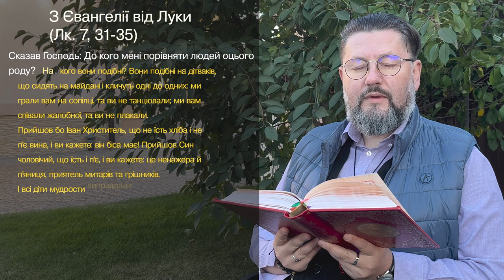Євангеліє від Луки 7, 31 – 35 ▪ Слово Боже на сьогодні / Новий Завіт ▪ о. Віталій Храбатин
на п’ятницю / 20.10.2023 / з Євангелії від Луки 7, 31 – 35

00:00:01 - Владико, і Господи Ісусе Христе, Боже наш, що учням своїм святим, і славним, і чистим апостолам сказав: Пророки і праведники многі жадали бачити те, що ви бачите й не бачили і чути те, що чуєте ви, і не чули. Благословенні очі ваші, які бачать і вуха ваші, які чують. Нас удостой, святу Євангелію Твою чути і діяти у згоді із нею, молитвами Твоїх святих. Амінь.

00:00:30 - Сказав Господь: До кого мені порівняти людей оцього роду? На кого вони подібні? Вони подібні на дітваків, що сидять на майдані і кличуть одні до одних: ми грали вам на сопілці, та ви не танцювали; ми вам співали жалобної, та ви не плакали.
Прийшов бо Іван Христитель, що не їсть хліба і не п'є вина, і ви кажете: він біса має! Прийшов Син чоловічий, що їсть і п'є, і ви кажете: це ненажера й п'яниця, приятель митарів та грішників.
І всі діти мудрости виправдали її.

00:01:15 - пояснення уривку [Євангеліє від Луки 7, 31 – 35]

Поширюйте відео!

Україна молиться!